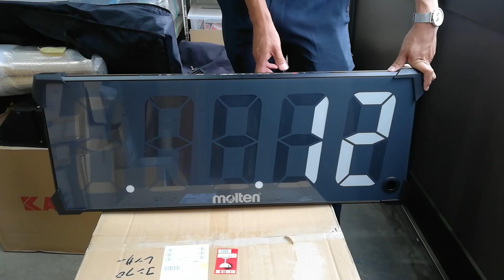UD0050 7ショットクロック